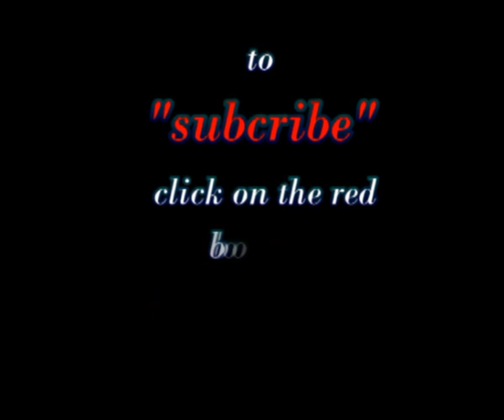UKWIANI TALK: SELF SERVICE BETTER THAN CHEATING?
NAOMI OKUIKPO IN THIS EPISODE OF AGHA-OBI-UNO SHARES SOME STORIES OF UNFAITHFULNESS IN MARRIAGES AND ALSO ADVISES COUPLES ON HOW TO BETTER PROTECT, KEEP THEIR MARRIAGES OR GO SEPARATE WAYS INSTEAD OF KILLING EACH OTHER.